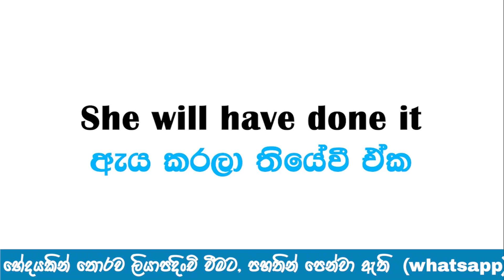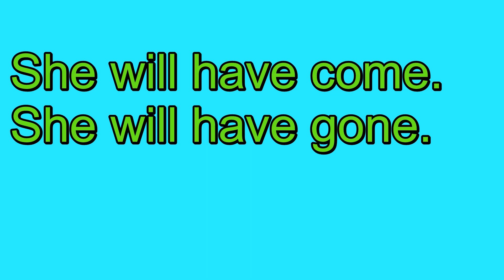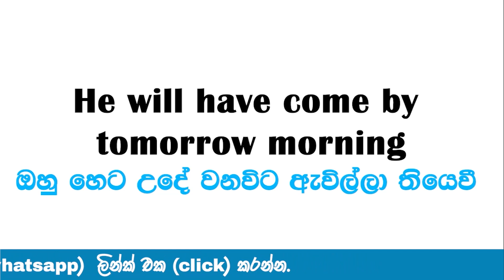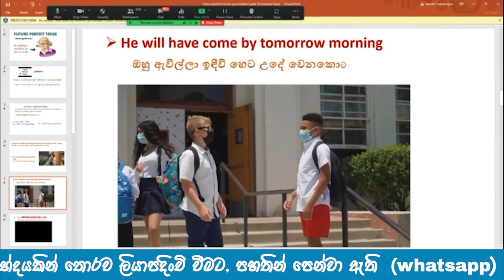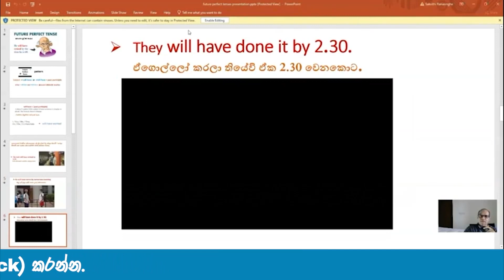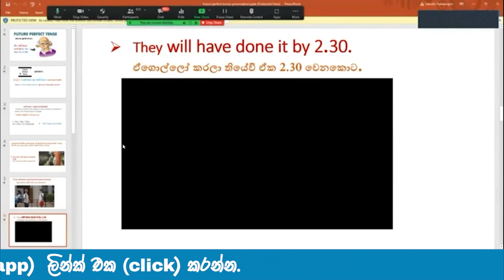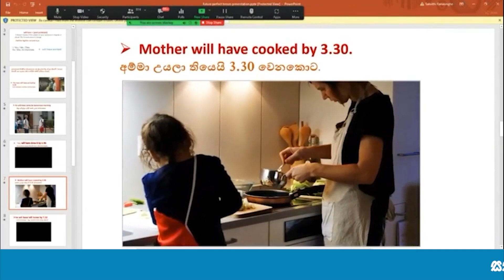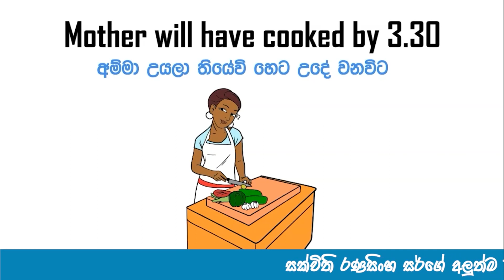Future perfect tense -1